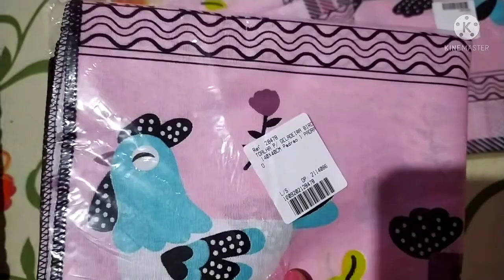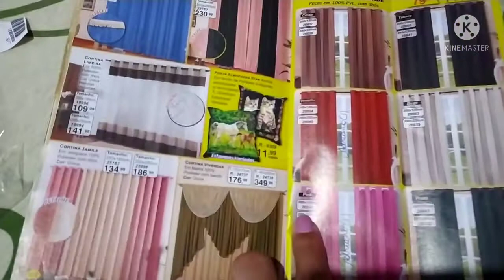Abertura da Sacola Miro Star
Me segue no meu Instagram

Todos esse produto são muito bons, minha primeira compra, amei😍